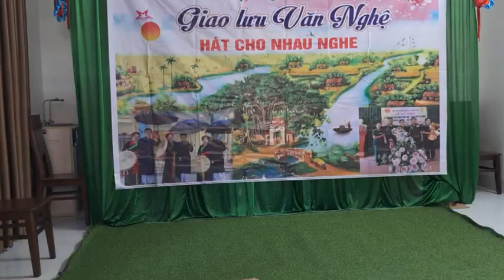Tháng năm nhớ Bác Đức Thuận